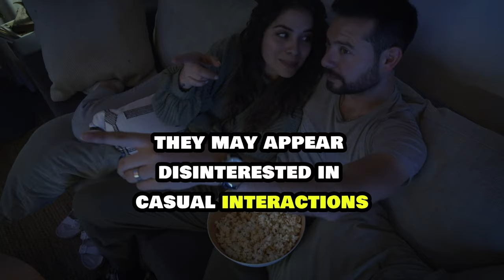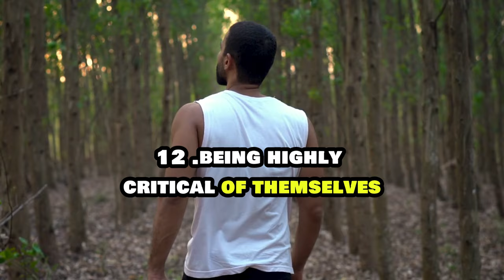12 Weird Things Sigma Males Do That Confuse Everyone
Discover the unique behaviors of Sigma males that leave everyone puzzled! In this video, we delve into 12 unusual habits and actions that set Sigma men apart. From their preference for solitude and deep self-reflection to their dark sense of humor and skepticism of authority, you'll learn why these enigmatic individuals are so hard to understand. Don't miss out on uncovering the mysteries behind Sigma males and their intriguing ways. Watch now to find out more!